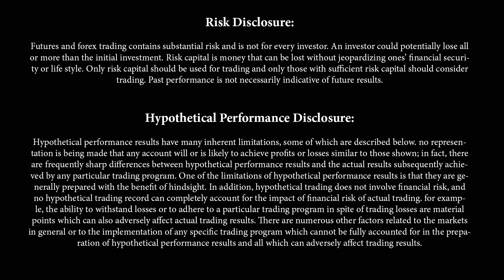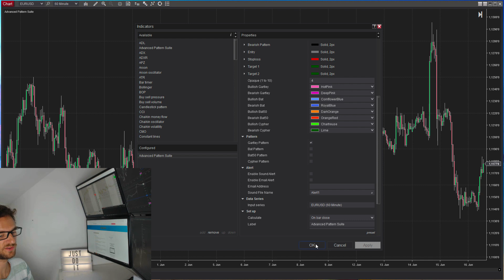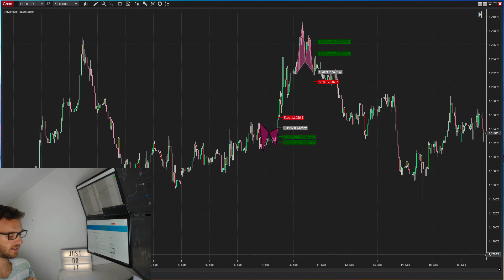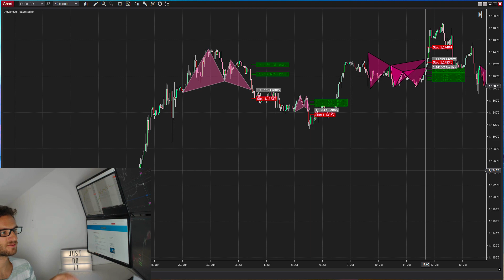HOW TO: Vom Anfänger zum profitablen Trader | Gratis Workshop Teil 2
In diesem Gratis Trading Workshop zeige ich Dir in 4 Videos, wie Du schnellstmöglich vom Anfänger zum profitablen Trader wirst. Dabei gehen wir auf folgende fünf Punkte ein:

1. Wie sieht eine objektive Strategie aus? (Teil 1)
2. Wie kann man schnellstmöglich backtesten (Teil 2)
3. Warum muss man trotz Software manuell backtesten (Teil 2)
4. Wie wertest Du die Daten richtig aus? (Teil 3)
5. Wie verpasst Du im Livetrading keinen Deiner Trades mehr (Teil 4)

Die unterschiedlichen Videos zeigen exemplarisch, wie sich der Prozess abkürzen lässt. Natürlich fehlen einige Aspekte, gerade für das Livetrading bezüglich der Trading Psychologie. Dennoch sollten die Videos Einblick darin geben, was Du alles noch optimieren kannst, um Deinen Prozess zu beschleunigen.

Bei Fragen gerne wie immer in die Kommentare schreiben.